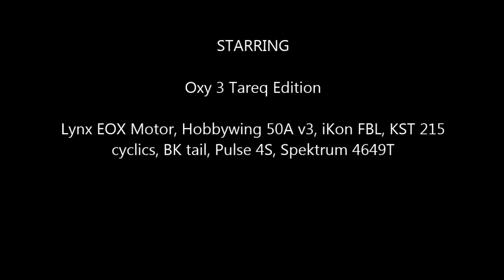Oxy 3 Tareq Edition 04082017